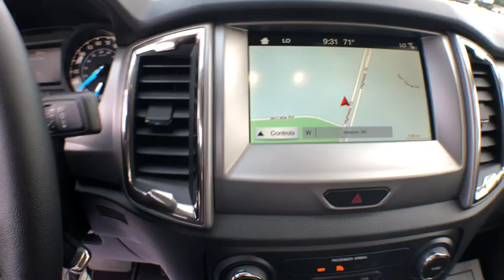2019 Ford Ranger Haveloc, Emerald Isle, Beaufort, Newport, Morehead City, NC 19190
Oxford White N 2019 Ford Ranger available in Morehead City, North Carolina at Lookout Ford. Servicing the Haveloc, Emerald Isle, Beaufort, Newport, NC area.

Lookout ford
5557 US-70

Oxford White 2019 Ford Ranger XLT RWD Automatic EcoBoost 2.3L I4 GTDi DOHC Turbocharged VCTbrbr21/26 City/Highway MPG